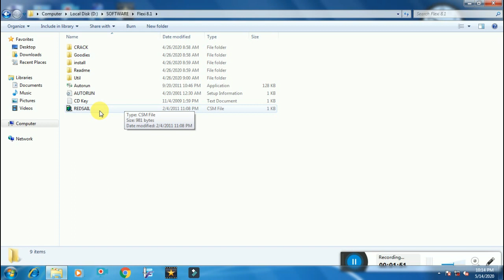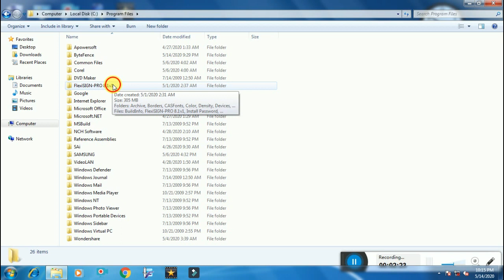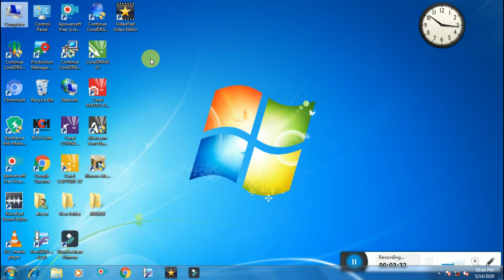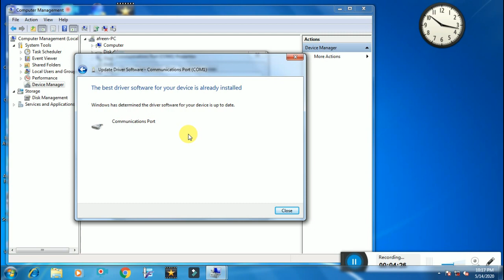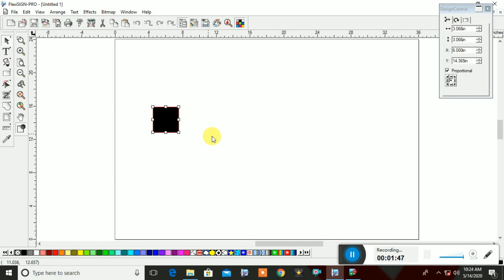Flexi me Redsail setup kaise kre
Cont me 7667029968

 Hello dosto is video me maine bataya hai ki Redsail plotter ko computer se connect kaise karte hai